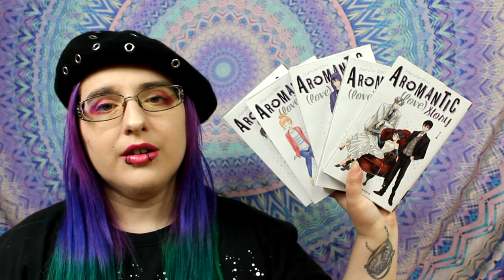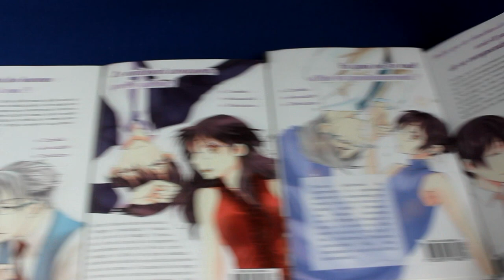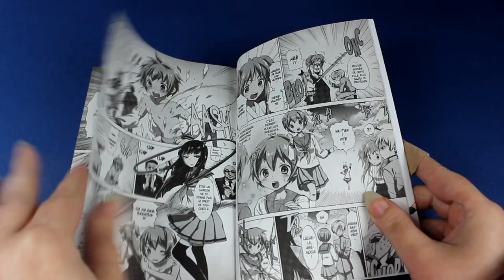[Critique manga] Aromantic (Love) Story (éditions Akata)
Résumé
Futaba Kiryû, 32 ans, est autrice de mangas. Ce qu’elle adore par-dessus tout, c’est dessiner des shônen bien sociaux ! Le problème, c’est que ce genre ne marche plus du tout… Du coup, pour essayer de vraiment lancer sa carrière, son éditeur lui propose (impose ?) de s’essayer à un autre genre de shônen : le harem manga ! Gros hic : elle déteste ça, et surtout… elle ne s’intéresse pas du tout à l’amour. Bien malgré elle et agacée par l’injonction sociale qui impose aux femmes d’être forcément amoureuses, elle entame l’écriture d’un shônen manga romantique. Contre toute attente, le succès est immédiat, et la voilà condamnée à continuer de dessiner une série à laquelle, elle-même, elle ne comprend rien… Pour ne rien arranger, elle se retrouve très vite prise entre deux feux : d’un côté, la touchante vénération d’un assistant de douze ans son cadet, de l’autre, la séduction flamboyante d’un scénariste d’anime quadragénaire. Une situation cauchemardesque pour cette célibataire endurcie…